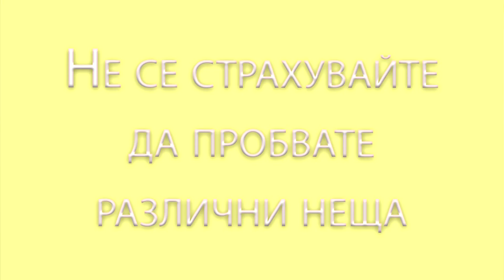Как да бъдем по-самоуверени?| Моите 10 съвета!| Yana Smile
Хей хора! Силно се надявам с днешното видео да ви бъда полезна, защото ще си поговорим за един проблем, с който за съжаление се боря от много дълго време, но се надявам успешно да се справя с него! Ще ви дам моите 10 съвета за това как да бъдем по-самоуверени и да вярваме в себе си повече!
 А ако и вие имате полезни съвети- ще се радвам много да ги прочета! :)

Ако все още не съм ви писнала, ето къде можете да ме намерите:

Често задавани въпроси:

На колко години си - На 16

С коя програма обработваш - Sony vegas pro 13

От къде си- От София

Кой клас си- девети

До скоро! :)

П.С. ОБИЧАМ ТЕЕ, БЛАГОДАРЯ ЧЕ ОТВОРИ ЦЯЛОТО ОПИСАНИЕ!!! :)